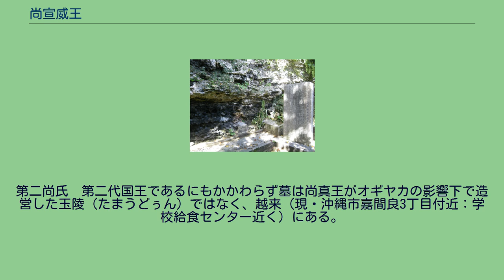尚宣威王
尚宣威王の墓。
沖縄県沖縄市に所在。
尚宣威王（しょうせんいおう、1430年（宣徳5年） - 1477年9月11日（成化13年8月4日））は、琉球王国第二尚氏王統の第2代国王（在位1477年）。
第二尚氏王統初代国王尚円の弟。
神号は西之世主（にしのよのぬし）、諡（おくりな）は義忠。
5歳（数え年）の時、父母を失い、その後は兄・金丸（のちの尚円）によって養育された。
9歳のとき、兄に付き従って、首里に移り住む。
1453年（景泰4年）、家来赤頭に昇格、1463年（天順7年）、黄冠を賜った。
兄・尚円即位後は、越来（現・沖縄市越来付近）を領地として、越来王子と称した。
尚円王が1476年（成化12年）に薨去すると、翌年、世子・尚真がまだ幼いということもあって群臣の推挙により即位した。
しかし、その年の2月、陽神キミテズリが出現して、その神託によってわずか半年で退位した。
神託は女官を掌握していた尚真王の母・宇喜也嘉（オギヤカ）が仕組んだものと考えられている。
退位後、越来に隠遁し程なく薨去した。
越来の地は、息子の朝理（長男、向氏湧川殿内一世）、朝易（次男、湧川殿内二世）の領地となった。
第二尚氏　第二代国王であるにもかかわらず墓は尚真王がオギヤカの影響下で造営した玉陵（たまうどぅん）ではなく、越来（現・沖縄市嘉間良3丁目付近：学校給食センター近く）にある。